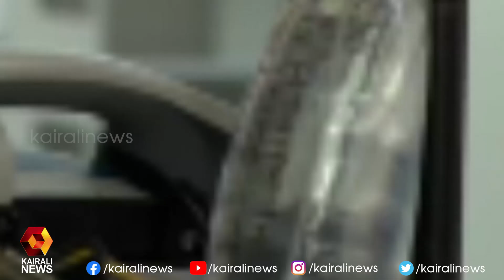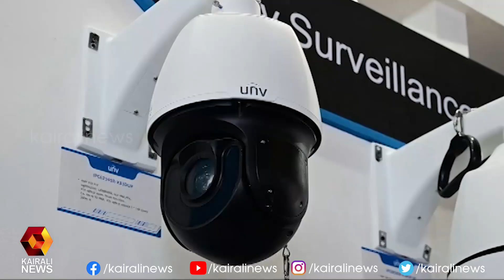അബുദാബി ആക്രമണം; ഹൂതി കേന്ദ്രങ്ങളിൽ തിരിച്ചടിച്ച് സഖ്യസേന | Kairali News